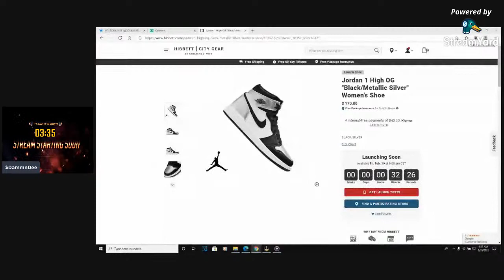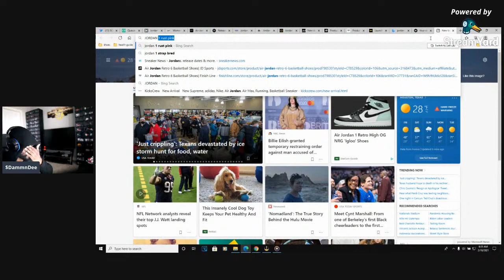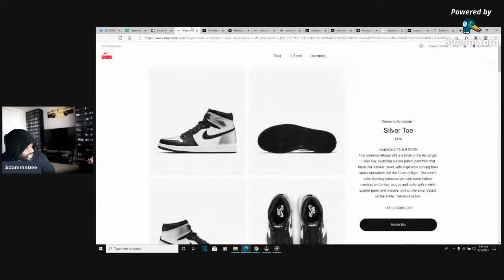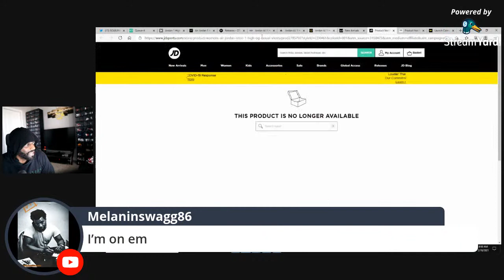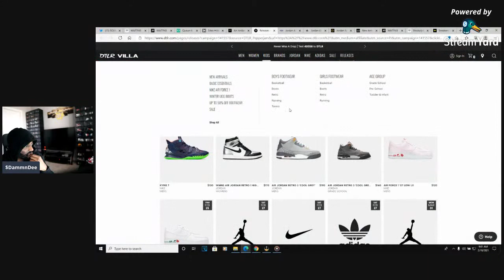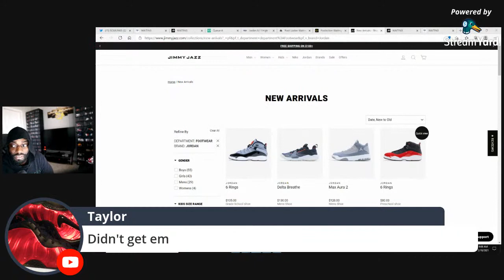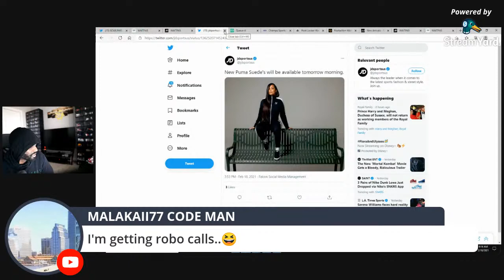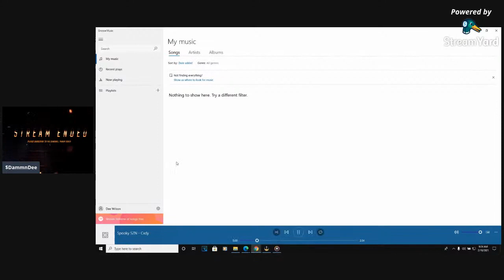LIVE COP: AIR JORDAN 1 SILVER TOE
3). Your Donation Message Will Pop Up on the Stream by using this option